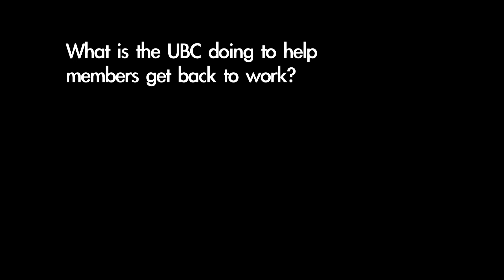UBC President Doug McCarron at the Carpenters Center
On August 4, 2010, UBC President Doug McCarron visited the Carpenters Center in Boston, MA and answered a few questions about the current state of the UBC and its future.